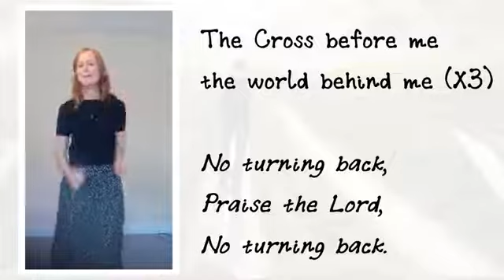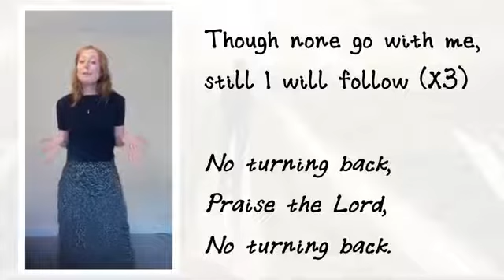I HAVE DECIDED TO FOLLOW JESUS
Video from 𝐋𝐢𝐣𝐨𝐢𝐜𝐞 𝐁𝐚𝐛𝐮